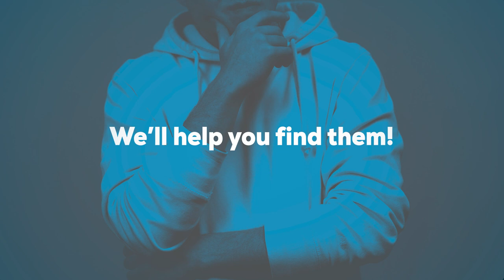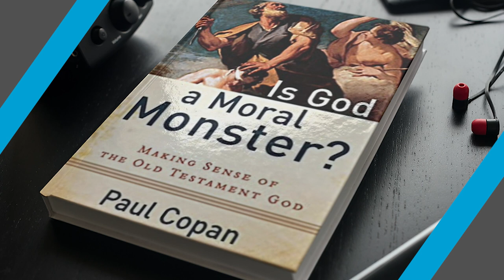Is God a Moral Monster? How can I make sense of the OT God? with Dr. Paul Copan - Podcast Episode 92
Is the God of the Old Testament morally evil? Why do some people view the Old Testament God as a malevolent monster? How can I reconcile a God of love with what I read in the Old Testament? An interview with Dr. Paul Copan.

Is God a Moral Monster? Making Sense of the Old Testament God

Is God a Vindictive Bully (Pre-order)